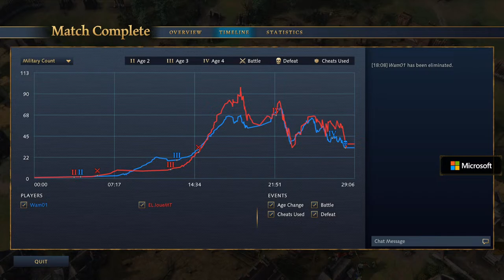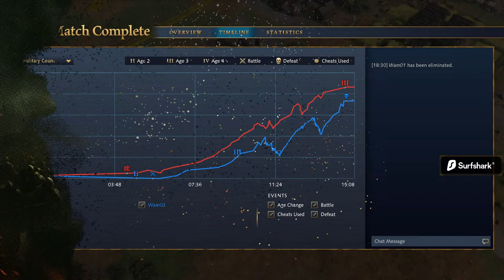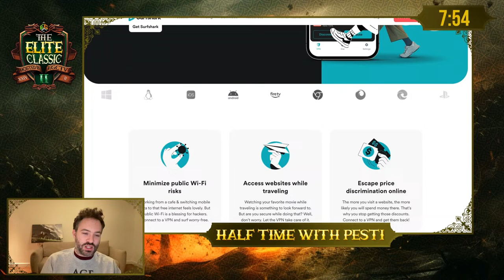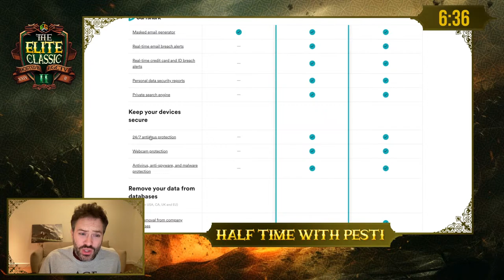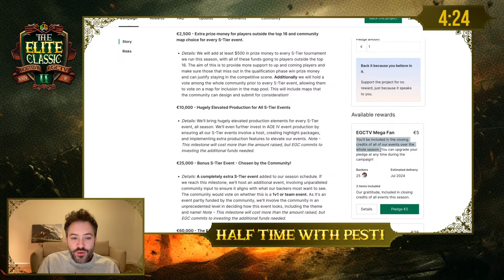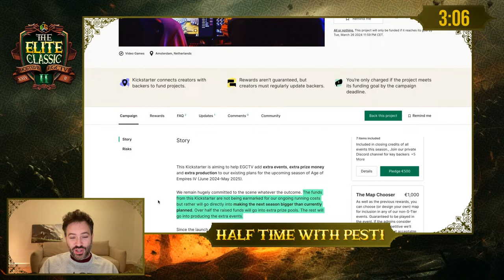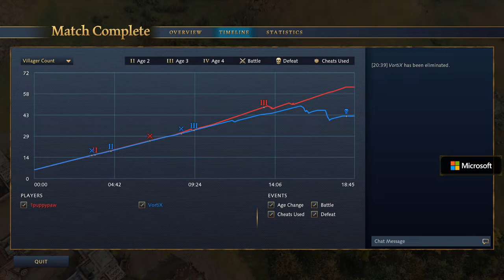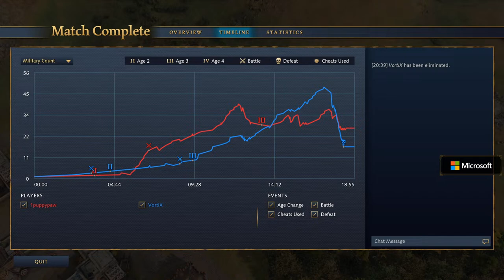The Elite Classic II - $25,000 Event - Round of 6